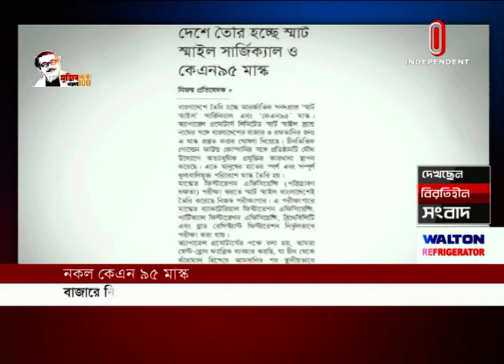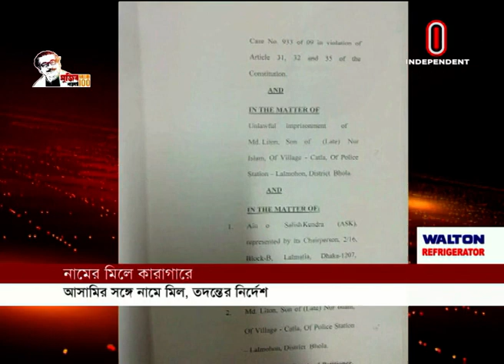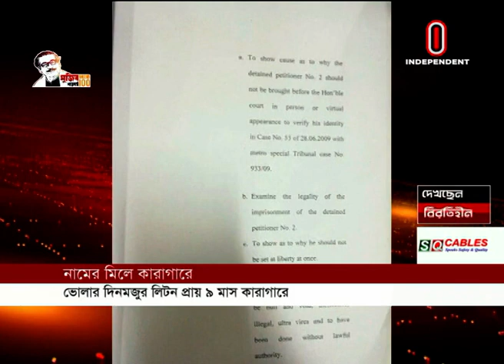News at 09 AM || সকাল ৯টার খবর || 02 September 2020